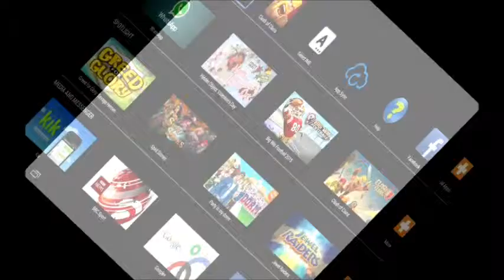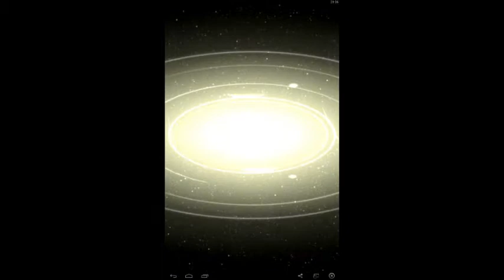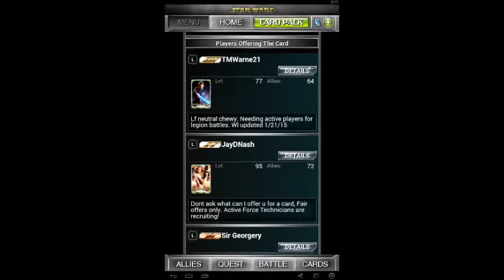[SWFC] Star Wars Force Collection Review (ไทย) ipad / iphone game